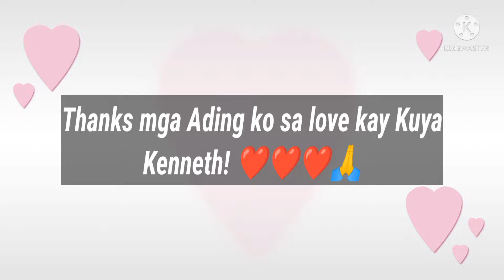They Harvested Veggies / Kuya Kenneth and Tito Ben Family